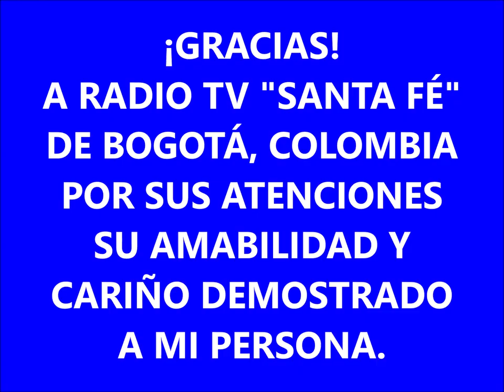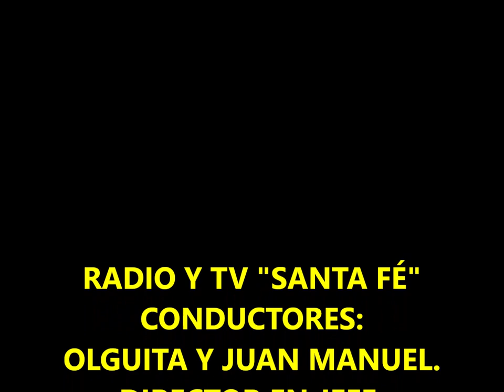MEMO SALDÍVAR.-ENTREVISTA EN "RADIO TV SANTA FÉ", DE BOGOTÁ, COLOMBIA.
MEMO SALDÍVAR.-ENTREVISTA Y CANCIONES, EN "RADIO TV SANTA FÉ", DE BOGOTÁ, COLOMBIA. 28 DE SEPT. DEL 2023.